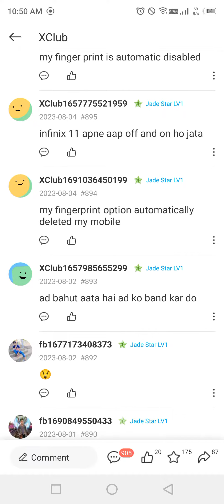Infinix note 10 mobile review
Worst phone ever🙂🥲